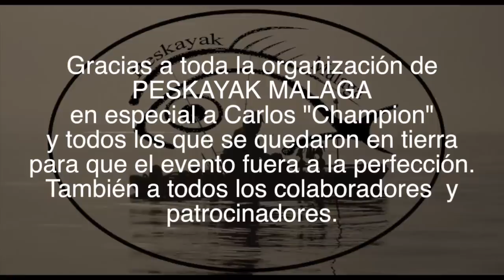CONCURSO PESCA KAYAK PESKAYAK MALAGA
UN RATO ENTRE AMIGOS.